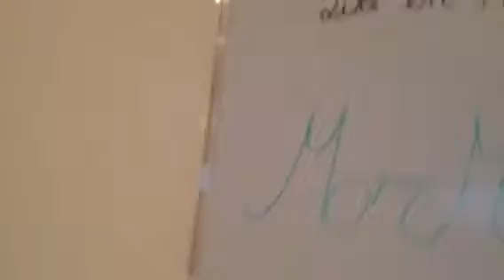Naar de wok villa vlog#1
Vandaag gin ik naar de wok Vila in zandhoven